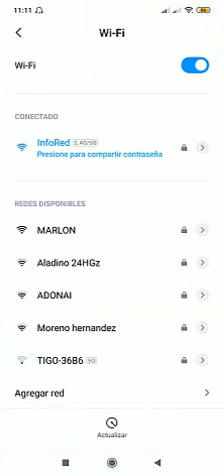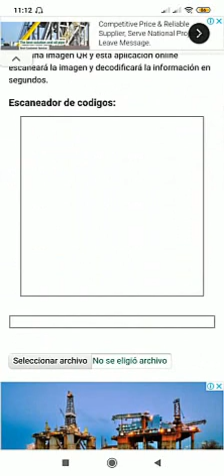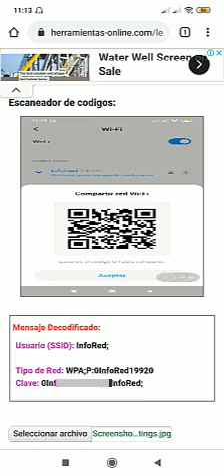📶 Cómo Ver la Clave WIFI Desde el Celular sin Aplicaciones 📱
📱 1. En Android (Con Android 10 o superior)

Abre Ajustes → WiFi y Redes.
Selecciona la red WiFi a la que estás conectado.
Toca Compartir (puede pedir desbloqueo con PIN o huella).
Se generará un código QR que incluye la clave.
Escanea el código con otro celular o revisa la contraseña debajo del código QR.
⚙️ 2. En Android (Versiones anteriores – Solo con acceso root)

Sin acceso root, no es posible ver la clave directamente.
Con root, puedes acceder al archivo de configuración en /data/misc/wifi/wpa_supplicant.conf.
🍏 3. En iPhone (Solo si usaste iCloud Keychain en Mac)

No es posible ver la clave directamente en iPhone.
Si tienes un Mac con el mismo Apple ID, abre Llavero de iCloud y busca la red WiFi.
📶 4. Ver la Clave WiFi en el Router

Conéctate a la red WiFi y abre un navegador.
Escribe la dirección del router (generalmente 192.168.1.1 o 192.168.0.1).
Inicia sesión con usuario y contraseña del router.
Ve a la sección WiFi o Seguridad inalámbrica para ver la clave.
Con estos métodos, podrás recuperar la contraseña de tu WiFi sin instalar aplicaciones externas.